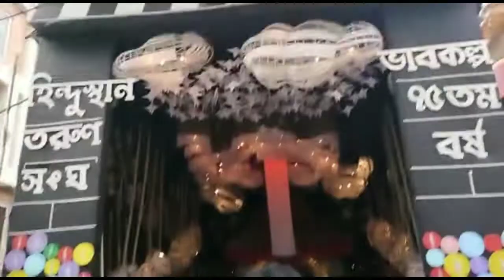বরের হাতের রান্না খেয়ে দিন শুরু করলাম।সপ্তমীতে কি কি করলাম। কেমন কাটলো সারাদিন। Durga puja vlog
বরের হাতের রান্না খেয়ে দিন শুরু হলো। সপ্তমীতে কি কি করলাম। কেমন কাটলো সারাদিন। Durga puja vlog